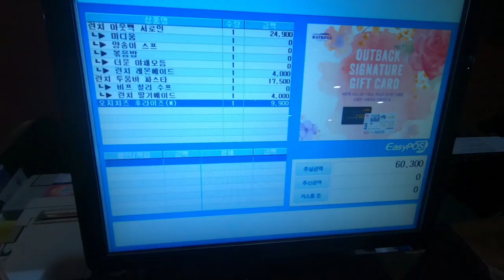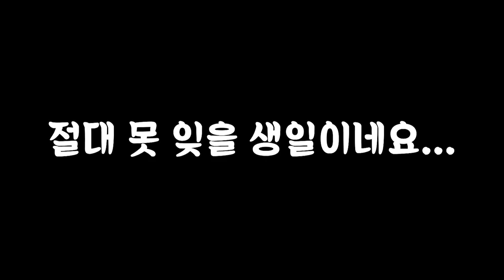생일날 혼자 아웃백가서 직원분들한테 다짜고짜 생일노래 불러달라고하기 ㅋㅋ l 휴지 게임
정말 잊지 못할 하루였네요...

그래도 친절하게 대해주시고 정성껏 노래까지 불러주신

삼성동 아웃백 직원분들께

감사 말씀드립니다!

1. 빠놀이(등수놀이) X
2. 욕설 X
3. 상대방 까내리기. 기분 상하게 하는 말들 X
4. 친목질 X - ex) 댓글로 서로 대화, 개인정보 및 신상 물어보기 등등